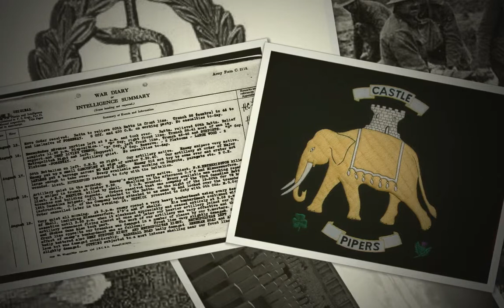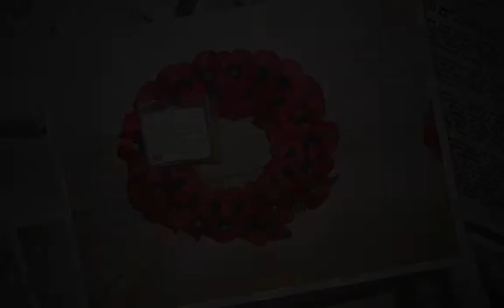9 The Volunteer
One of 14 poems by Robert Service, hope you enjoy it.